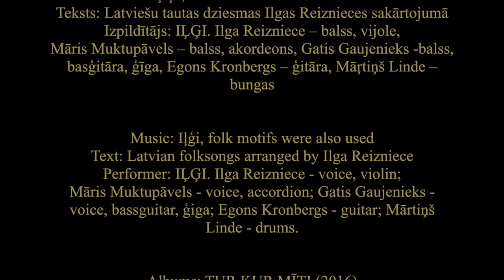VILKS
Pirmais singls no grupas IĻĢI jaunā albuma TUR KUR MĪTI.

Mūzika: IĻĢI, izmantoti arī tautas mūzikas motīvi
Teksts: Latviešu tautas dziesmas Ilgas Reiznieces sakārtojumā
Izpildītājs: IĻĢI. Ilga Reizniece – balss, vijole, Māris Muktupāvels – balss, akordeons, Gatis Gaujenieks – balss, basģitāra, ģīga, Egons Kronbergs – ģitāra, Mārtiņš Linde – bungas

Text: Latvian folksongs arranged by Ilga Reizniece
Performer: IĻĢI. Ilga Reizniece - voice, violin; Māris Muktupāvels - voice, accordion; Gatis Gaujenieks - voice, bassguitar, ģiga; Egons Kronbergs - guitar; Mārtiņš Linde - drums.

Albums: TUR KUR MĪTI (2016)

Cepu vilkam kukulīti,
Sēnalāsi mērcēdam.
Ņem, vilciņi, kukulīti,
Neņem manu kazlēniņ.

Adiet, meitas, ko adiet −
Vilkam zeķes noadiet!
Vilkam kājas nosalušas,
Purvus mežus bradājot.

Šķic, kaziņa, mežiņā
Liepu lapu lupināt!
Bet tik pati piesargies
No tā meža junkuriņ.
Tu, kaziņa, pati zini,
Kāds vilkam mundieriņš:
Īsi, strupi kamzolīši,
Pazolēti zābaciņ.

WOLF

I made the wolf a loaf of bread,
Full of husks and chaff.
Take, wolf, this little loaf
Do not take my kid.

Whatever else you knit, girls,
Knit some socks for the wolf!
Wolf's feet are cold and frozen
From running through the swamps.

Go, little goat, off to the woods,
Chew on some linden leaves!
But be careful and watch out
For the forest lord.
You must know, my little goat,
The kind of clothes he wears:
Short, little jumper
Well-heeled boots.